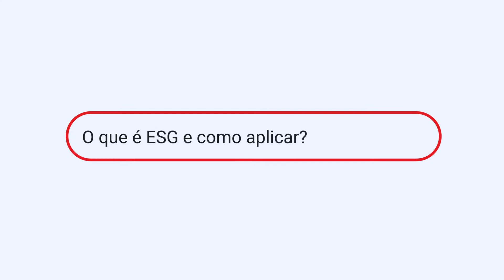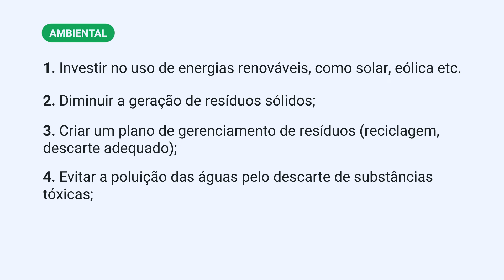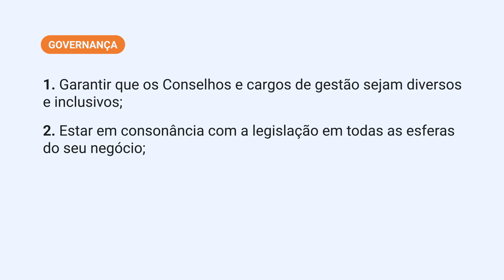O que é ESG e como aplicá-lo?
[MATERIAL GRATUITO] Para te ajudar a criar seu primeiro modelo de plano de ação ESTAMOS DISPONIBILIZANDO NOSSA PLANILHA PRÁTICA!

O ESG surgiu em 2004 e trouxe diretrizes voltadas para o cuidado com o meio ambiente, a sociedade e a governança com um foco no desenvolvimento sustentável.
Partindo da premissa de que estes valores podem trazer benfícios não somente à sociedade, mas também aos negócios e a economia, a prática ganhou notoriedade em diversos outros setores.
Que tal fazer como as grandes empresas de todo o mundo e se comprometer com o desenvolvimento sustentável? Então conheça mais sobre o ESG e como aplicar ele assistindo ao vídeo completo.

Conheça o STRATWs One, a nossa ferramenta de gestão. Solicite uma demonstração agora mesmo

0:00 Introdução
0:24 ESG: O que é?
1:40 Princípios do ESG
1:48 Ambiental (Environment)
2:03 Social (Social)
2:19 Governança (Governance)
2:32 Práticas ESG e benefícios
4:29 Ações ESG: como aplicar?
5:58 Conteúdos extras